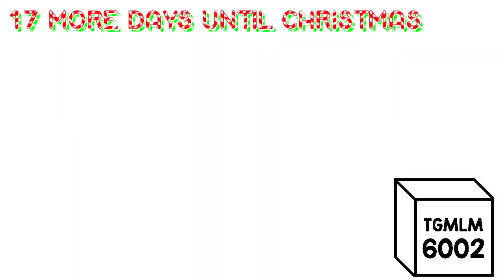Preview 2 Color Bus V2 Effects (Warner Bros Games Logo Effects)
Credit to PinkFong and iiSharkBus for the respective sources.